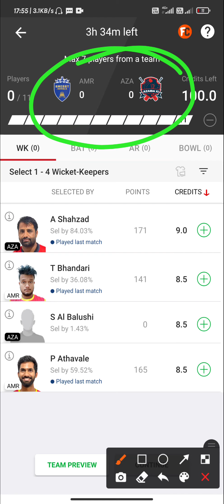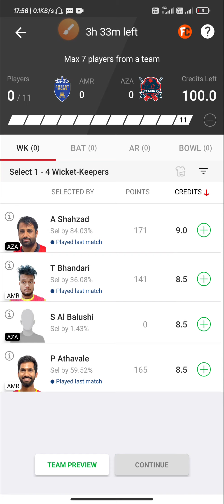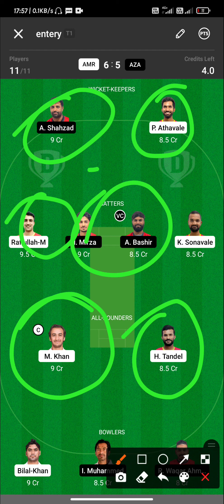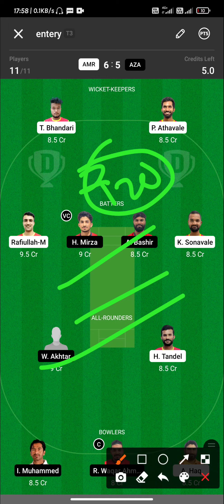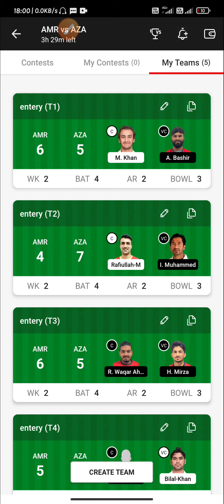AMR vs AZA Dream11 Winning Prediction|🇴🇲Oman D20 League 2021|H2H+SL+GL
AMR vs AZA perfect   💯💯💯💯💯💯 💯💯WIn Pricdiction

100% winning team. Dream11 fantasy

AMR vs AZA Dream11 Prediction|Dream11 Prediction, Fantasy Cricket Tips, Dream11 Team, Playing XI, Pitch Report, Injury Update –🇴🇲Oman D20 League 2021

#🇴🇲Oman D20 League 2021

Team News of AMR vs AZA,
Playing 11 of AMR vs AZA,
Players Stats Of AMR vs AZA,
Key Player of AMR vs AZA,